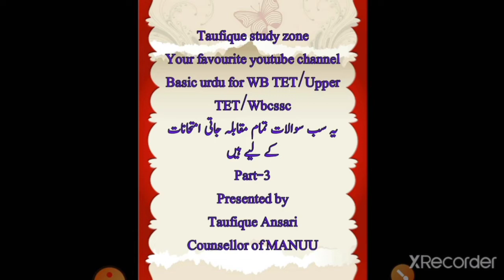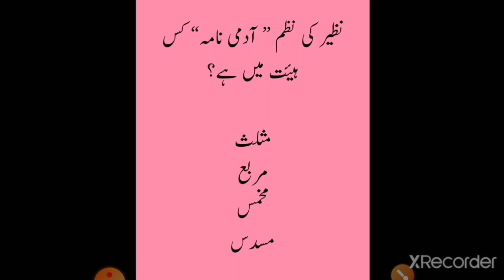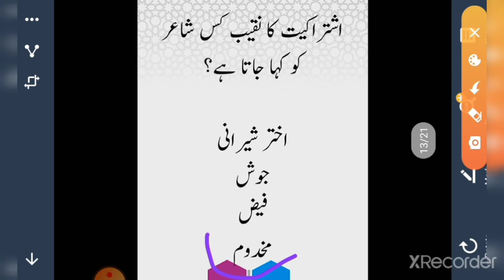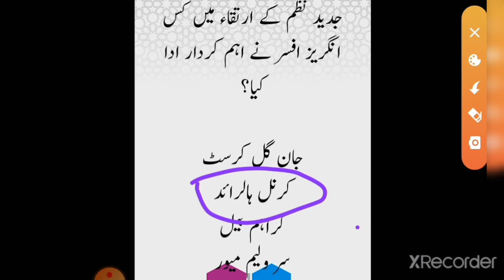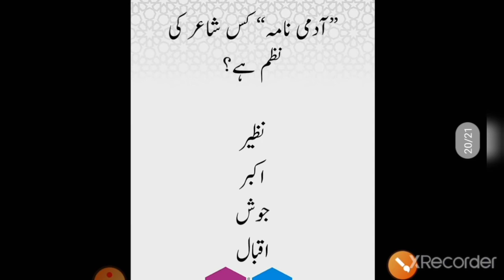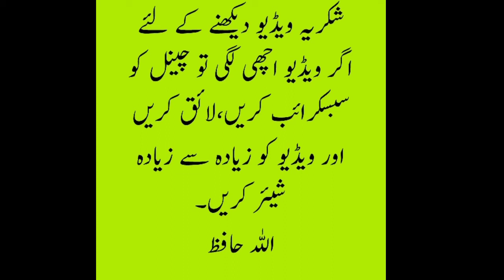Urdu objective questions for primary Tet,Upper primary Tet,Wbcssc,Tgt and Pgt